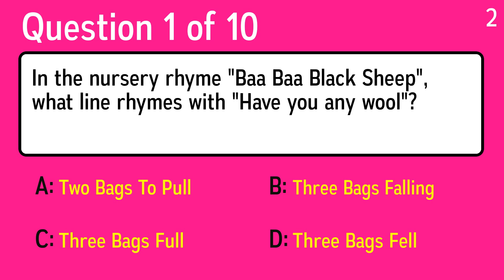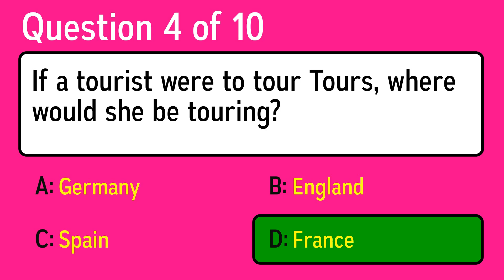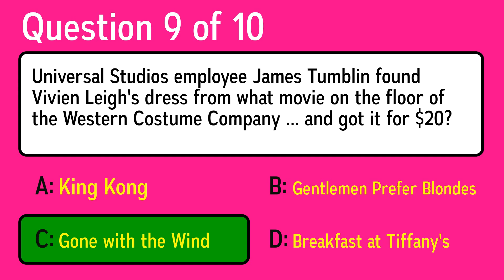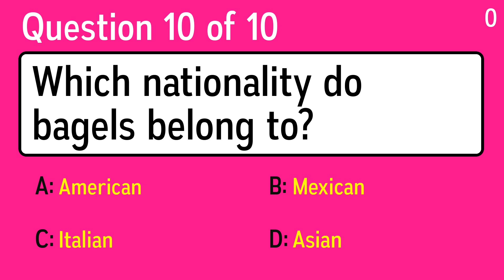Infamous Knowledge Quiz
Question 1: In the nursery rhyme "Baa Baa Black Sheep", what line rhymes with "Have you any wool"?
 Answer a: Three Bags Full
 Answer b: Three Bags Fell
 Answer c: Three Bags Falling
 Answer d: Two Bags To Pull

Question 2: Per the James Cain book, and per the twice-made movie, how many times does the postman always ring?
 Answer a: Twice
 Answer b: Once
 Answer c: Never
 Answer d: Thrice

Question 3: What is the medical term for the art of midwifery?
 Answer a: Genetics
 Answer b: Phlebotomy
 Answer c: Obstetrics
 Answer d: Cytology

Question 4: If a tourist were to tour Tours, where would she be touring?
 Answer a: Spain
 Answer b: Germany
 Answer c: England
 Answer d: France

Question 5: Is a piccolo a wind, string, percussion or keyboard instrument?
 Answer a: Percussion instrument
 Answer b: Keyboard instrument
 Answer c: Wind instrument
 Answer d: String instrument

Question 6: What is the device that makes alternating current called?
 Answer a: Generator
 Answer b: Guitar
 Answer c: Plug In
 Answer d: Electroshocker

Question 7: Bradycardia affects which organ of the body?
 Answer a: Heart
 Answer b: Lung
 Answer c: Kidney
 Answer d: Liver

Question 8: What archaeological site in Peru was voted one of the new seven wonders of the world in 2007?
 Answer a: Machu Picchu
 Answer b: Giza Necropolis
 Answer c: Taj Mahal
 Answer d: Petra

Question 9: Universal Studios employee James Tumblin found Vivien Leigh's dress from what movie on the floor of the Western Costume Company ... and got it for $20?
 Answer a: King Kong
 Answer b: Gone with the Wind
 Answer c: Gentlemen Prefer Blondes
 Answer d: Breakfast at Tiffany's

Question 10: Which nationality do bagels belong to?
 Answer a: American
 Answer b: Mexican
 Answer c: Italian
 Answer d: Asian